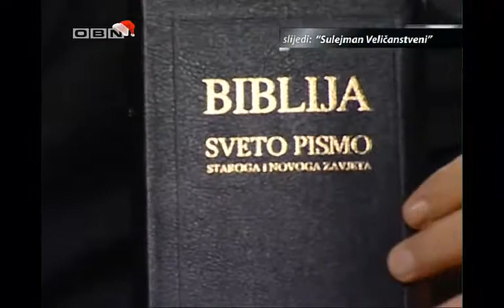Telering - Nadbiskup vrhbosanski,kardinal Vinko Puljic (part 3)